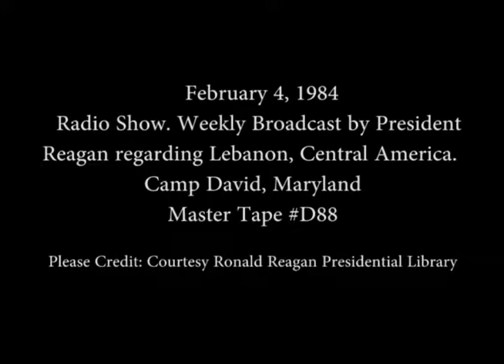President Reagan’s Radio Address to the Nation on Lebanon and Central America on February 4, 1984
Full Title: President Reagan’s Radio Address to the Nation on Lebanon and Central America at Camp David, Maryland on February 4, 1984

Access Restriction(s):Unrestricted
Use Restriction(s):Unrestricted